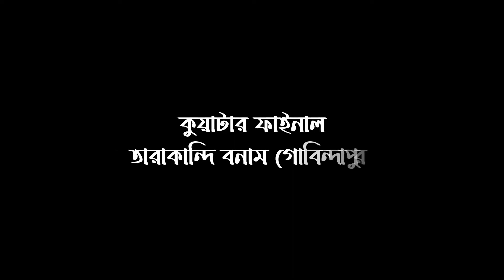ঐতিহ্যবাহী রশি টানা টানি প্রতিযোগিতা | তারাকান্দি গ্রাম চ্যাম্পিয়ন | Roshi Tana Tani Khela 2022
গ্রামের মানুষের ঐতিহ্যবাহী রশি টানা টানি প্রতিযোগিতা
গ্রাম বাংলার মজার প্রতিযোগিতা দড়ি টানা টানি
Rope Taut Game
game of tug of rope at jamalpur